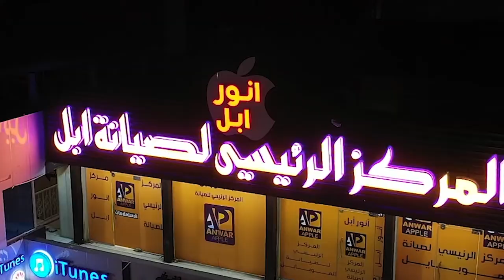بيع اجهزة تغليف انور ابل لشركة جبال زون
جهاز مركز انور ابل للتغليف

يستخدم الجهاز لي تغليف اي جهاز في العالم
وعمل لاصق جيلاتيني

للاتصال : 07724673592